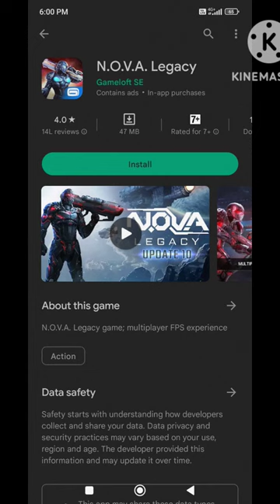top 10 adventure games for android offline with gameplay#gta#top10#shorts#ytshorts@extremeing6223